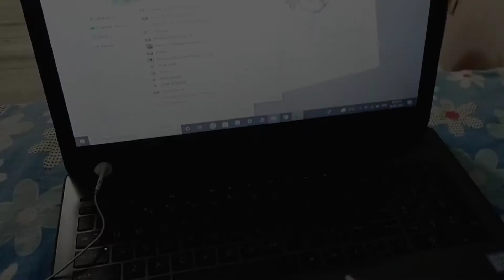How To Use A Laptop (And It's Owner)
Kuttush is the most interesting character of our house. He's expert in all skills. Today he's using her mumma's laptop.